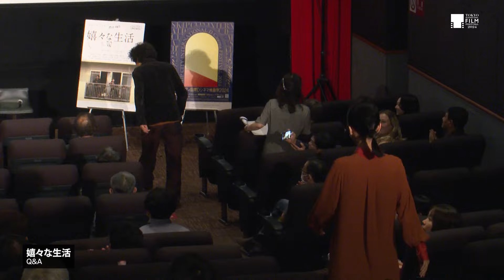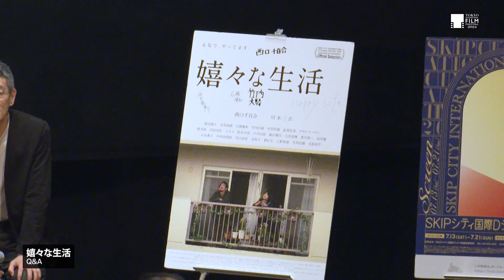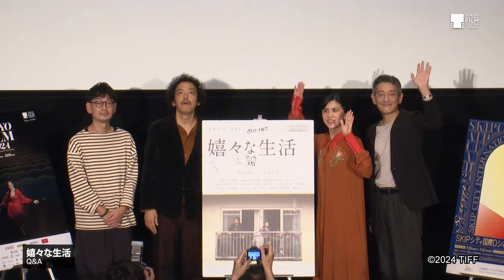脚本通りではなく、撮影中に出てきた言葉も反映している『嬉々な生活』Q&A｜Happy Life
2024/11/4

登壇者：
谷口慈彦（監督）、川本三吉（俳優）、渡辺綾子（俳優）、内田周作（俳優）
Taniguchi Yoshihiko (Director), Kawamoto Sankichi (Actor), Watanabe Ayako (Actor), Uchida Shusaku (Actor)